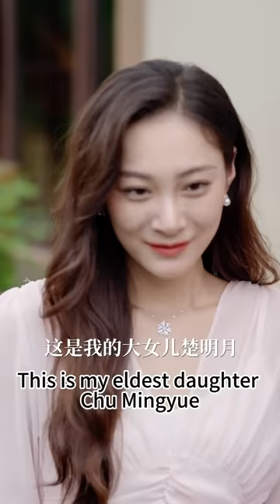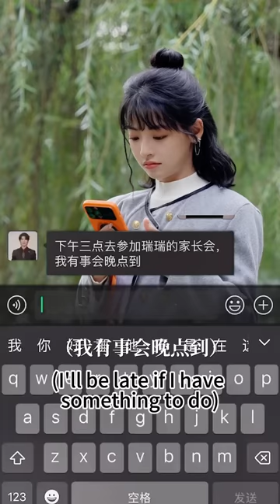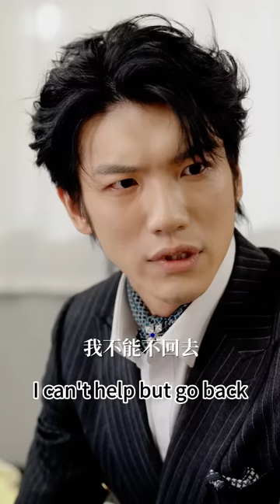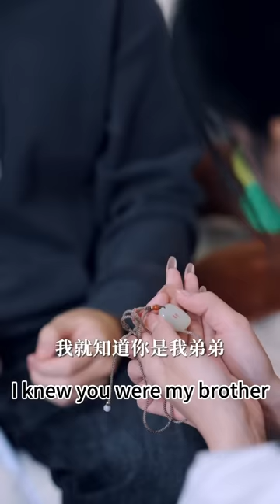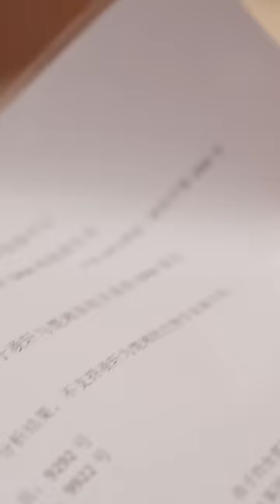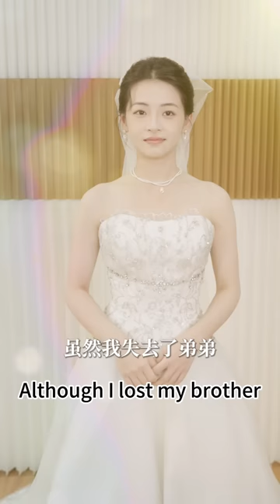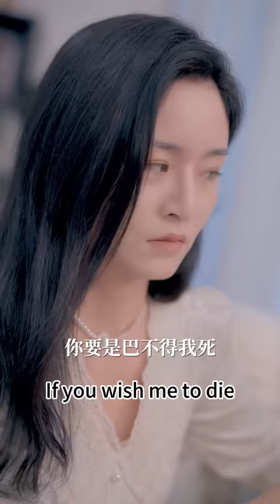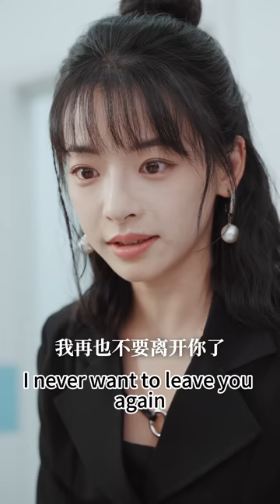一口氣看完！【我幫爹地選媽咪】那一晚灰姑娘做了總裁的解藥，怎料生下男孩后卻被人設計送走，4年後天才萌寶一眼認出在當女傭的媽媽，總裁見到日夜思念的她，直接把她逮回家寵上天！芙芙追剧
【我帮爹地选妈咪】
他是豪門第一繼承人，性子冷戾殺伐果斷；她是親爹不痛後娘不愛的小可憐，被設計送上他的床。 四年後，他攜萌寶歸來，聲勢浩大選妻。 小奶包不要千金名媛，獨獨抱上她的腿：爹地，我要她當我的媽咪。